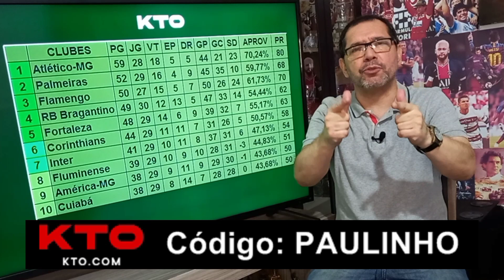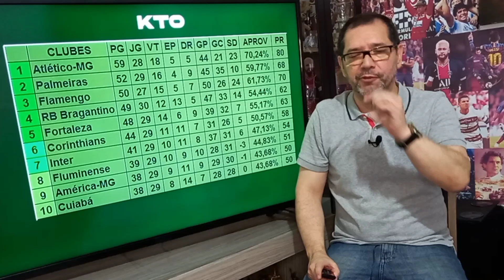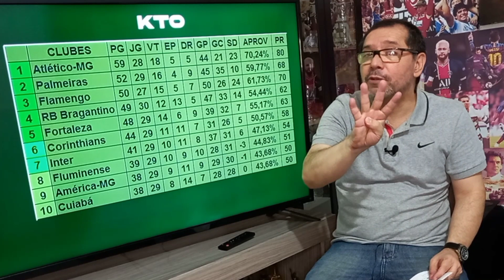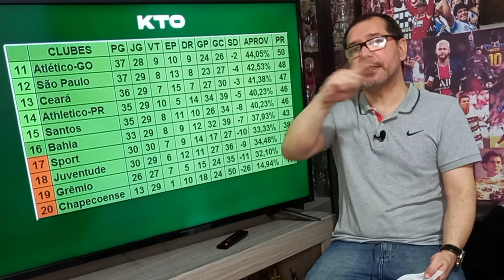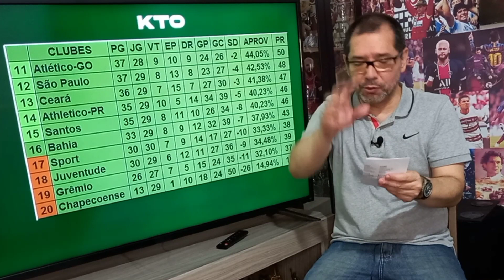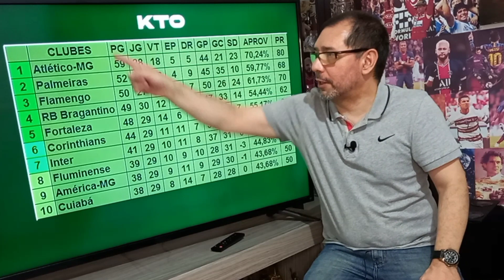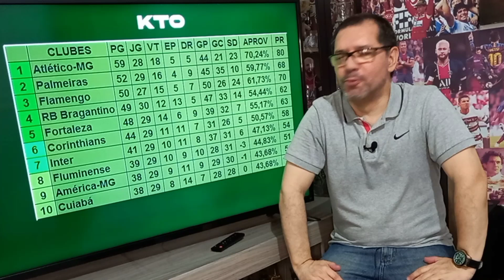Flamengo cede empate no final e Galo agradece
Grande jogo em Curitiba. O Athletico Paranaense foi buscar o empate contra o Flamengo depois de estar perdendo por dois a zero.